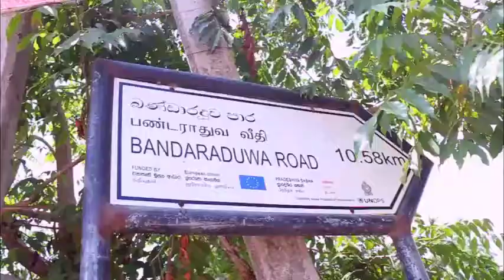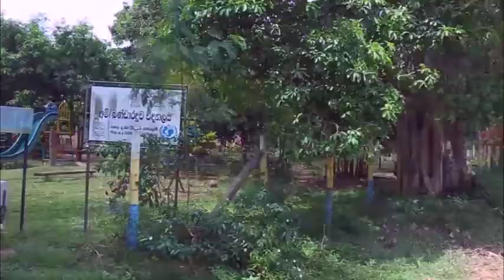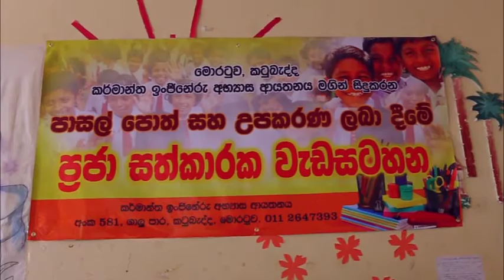Ampara Bandaraduwa School Instruments Donation 2017